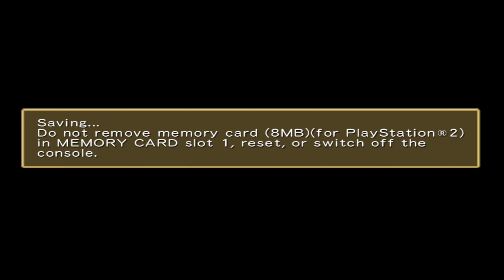#078 MORE DUELS!! Yu Gi Oh! GX The Beginning of Destiny Yu Gi Oh! GX Tag Force【遊戯王】KIDS GAME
To say that Yu-Gi-Oh! GX The Beginning of Destiny is a "niche game" would be an understatement. Not only is this game based on the card game and a subsequent anime spin-off, but the gameplay is highly technical and encapsulated within a college/dating sim that only a special type of gamer can appreciate. Furthermore, Beginning of Destiny is extremely similar to Yu-Gi-Oh! GX Tag Force 2 and other previously released Yu-Gi-Oh! games, which could be positive or negative, depending. But in the end, the King of Games is all about cards, so let's find out how these cards stack up.

Beginning of Destiny puts you in the shoes of a nameless, faceless transfer student first arriving at the Duel Academy, a school based primarily on the instruction and evaluation of card battles. You'll spend the majority of the game attending school; going to class, buying supplies and engaging in social networking are all parts of your daily schedule. This is the college sim portion of the game and it is, unfortunately, one of the weakest parts.

Games like Harvest Moon have long since nurtured and expanded the day-to-day mechanic that gives you new challenges, new people to talk to and a varying schedule to keep things from getting repetitive. When it comes to Beginning of Destiny

Some repetition wouldn't be a problem, but we soon found that most of the lesser important characters rarely alternate their dialogue patterns, so there's no point in talking to people frequently. Even when you talk to the main characters, the social networking element is still painfully lacking. You can usually only select from four conversation topics each time you speak with one of the characters: Duels, Hobbies, The Academy and Rumors. As far as we can tell, there's no surefire way to tell which topic will go over well with a particular character (it changes often). You can buffer these risky conversations by giving gifts in the form of sandwiches

Although one of your main goals is to befriend a partner to team up with for the Tag Team tournament

But of course, the entire school is really just an avenue towards card battles, which is the primary gameplay mechanic of Beginning of Destiny. Yu-Gi-Oh! fans will be happy to know that the card battles in the game are almost perfect replications of the actual card game, down to the surprisingly technical rules and card chains. I should note that I have a relatively extensive history with the card game -- my friend and I used to play it often so I was familiar with the mechanics before going in. Honestly, there's very little to say here because explaining the actual card game would require numerous pages of text.